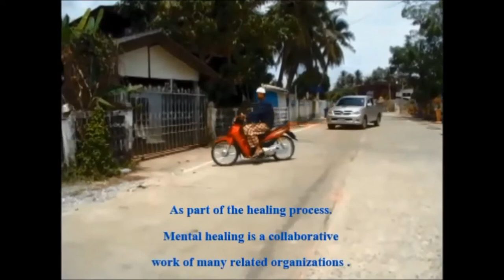Work in the Red Area Without Leaving Anyone Behind (Nong chik Hospital , Pattani ,Thailand)